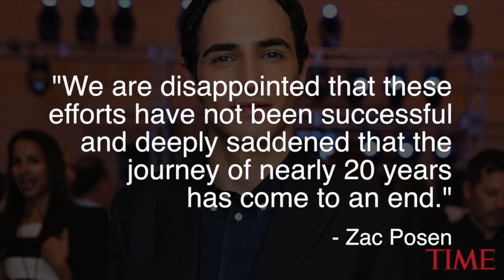'Deeply Saddened' Designer Zac Posen Has Shut Down His Fashion Label | TIME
An announcement from the label’s owners, House of Z and Z Spoke, said that the company could no longer continue operations.